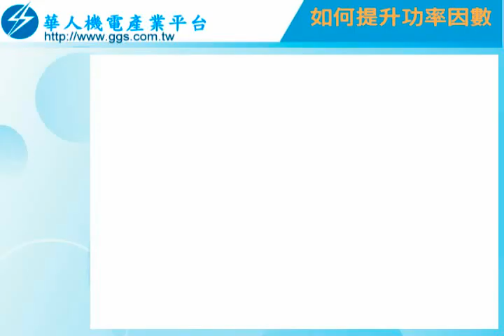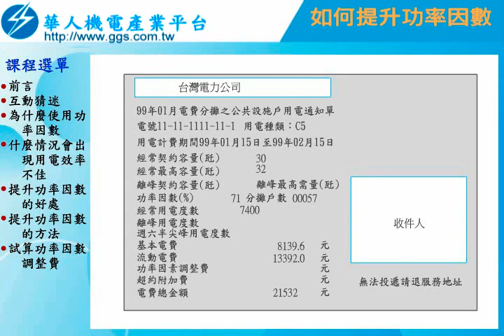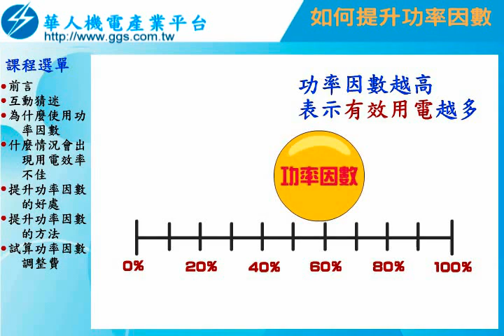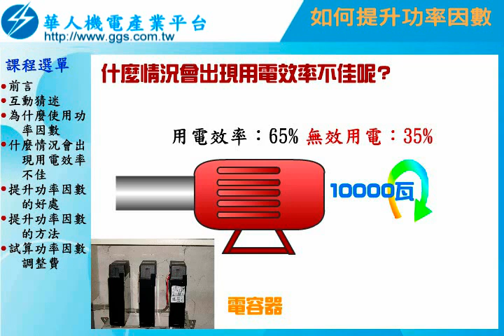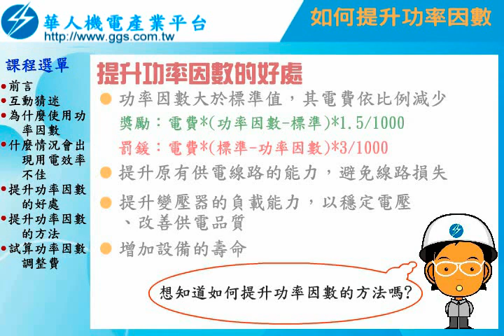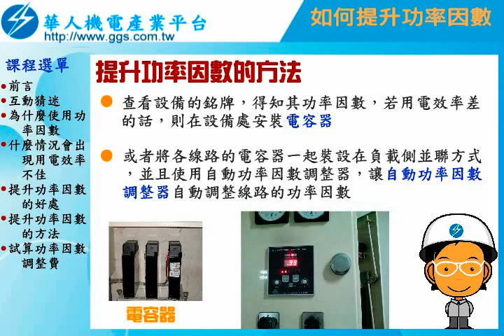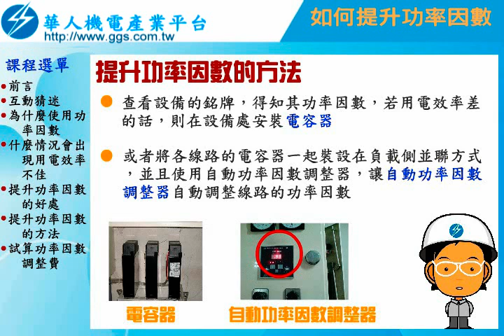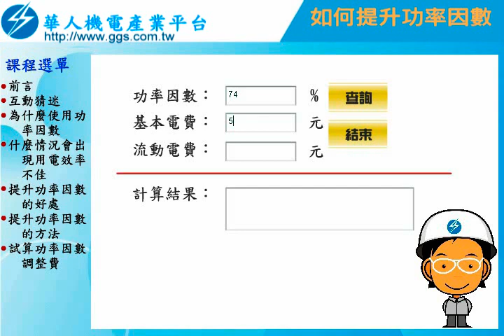如何提升功率因數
你知道公設電費電費帳單上有「功率因數」的資料嗎?什麼是功率因數?功率因數對電費來說有什麼意義呢?功率因數跟電費是有習習相關的，於影片中詳細介紹。更多影片請上華人機電產業平台